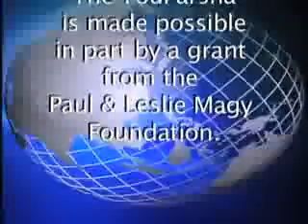10 Miketz Rabbi Herschel Finman (Playtime 03:08 - Genesis 41:1-44:17 Bereshis - 2013 11 24)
The YouParsha

 on Mon Jul 17 19:24:12 EDT 2017 chanukah hanuka chanuka